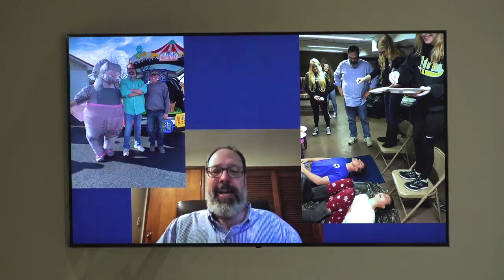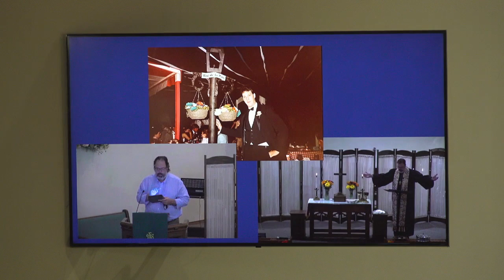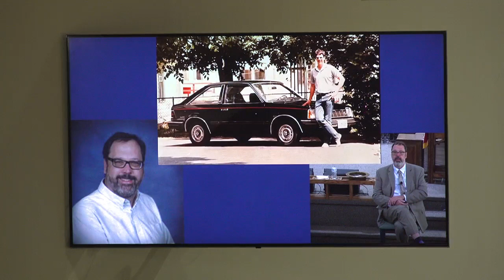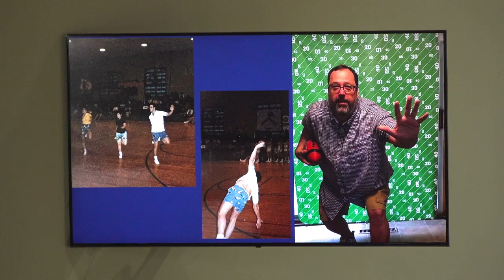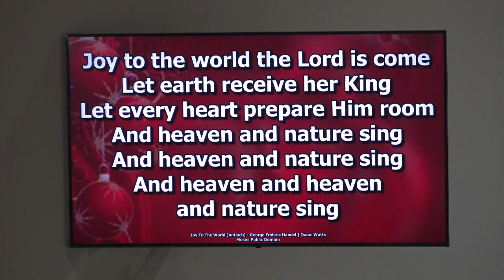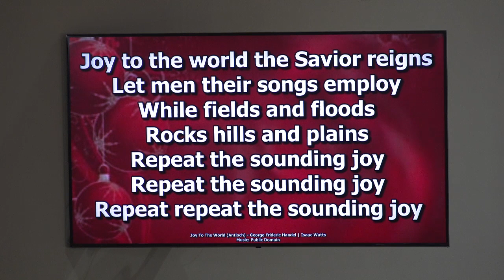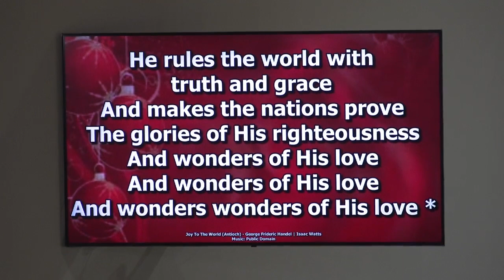Walnut Grove worship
Welcome to the 12-18-22 Walnut Grove UMC worship service.